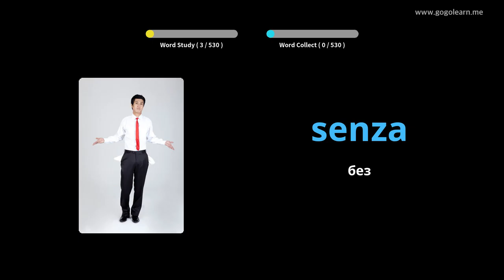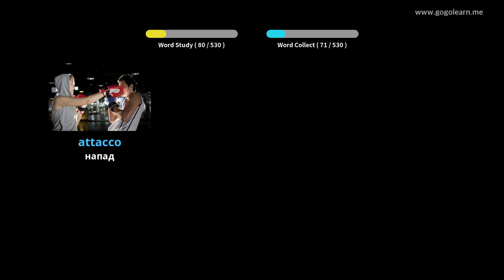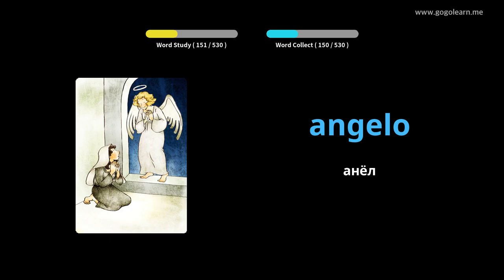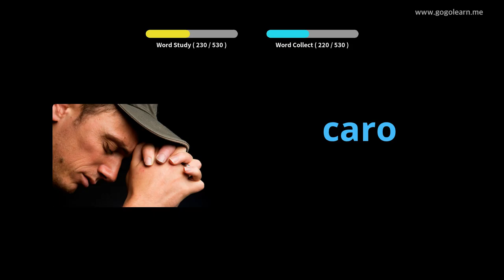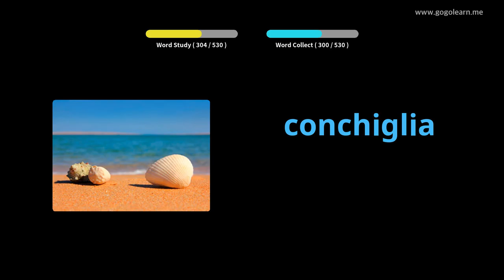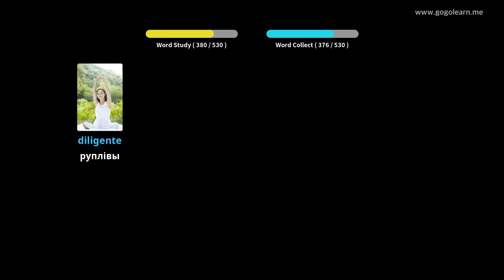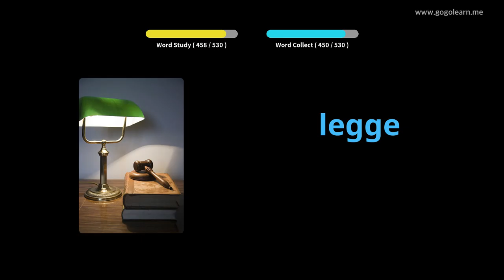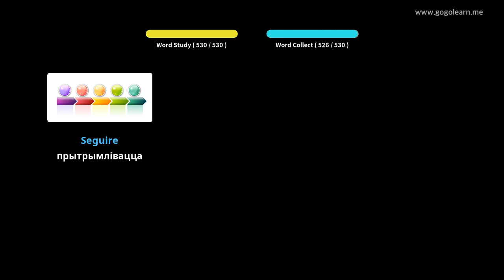Асноўная сярэдняя школа італьянскай лексікі | Golearn